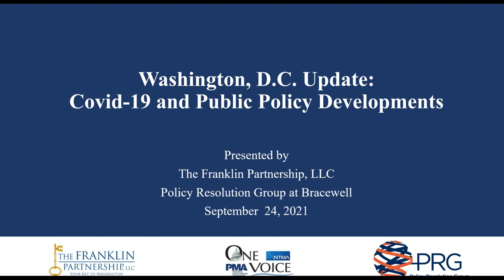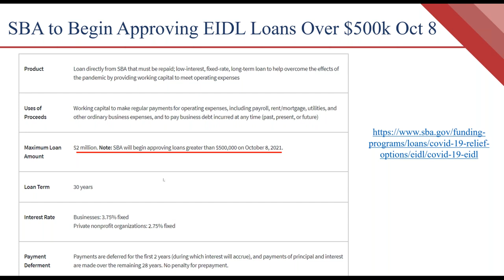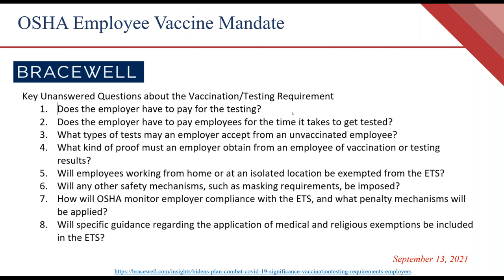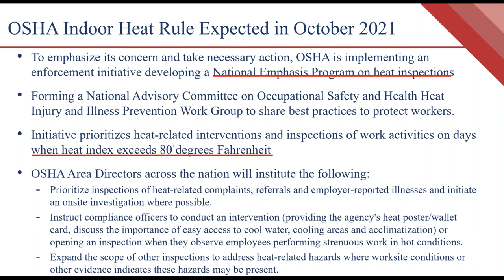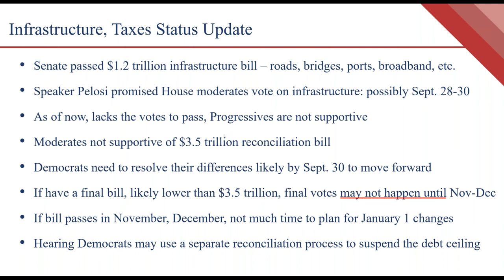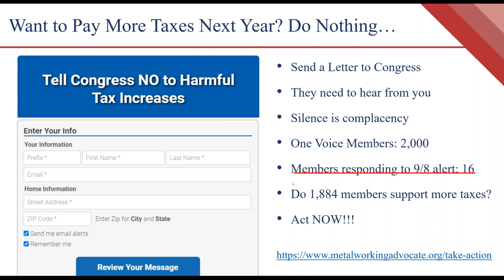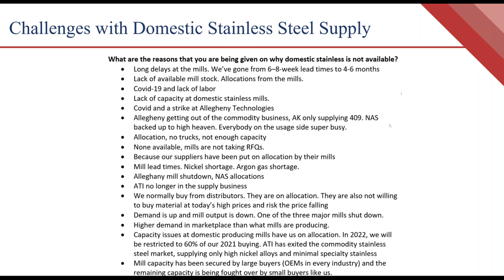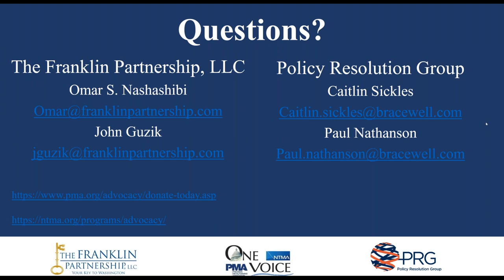Update on Public Policy and COVID-19 with One Voice - September 24, 2021